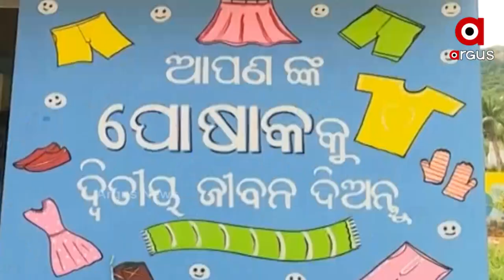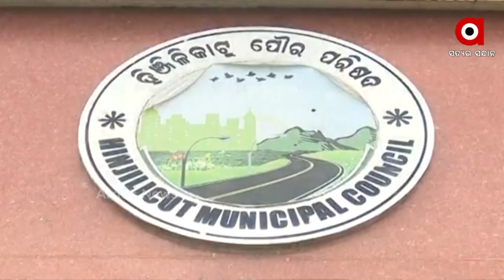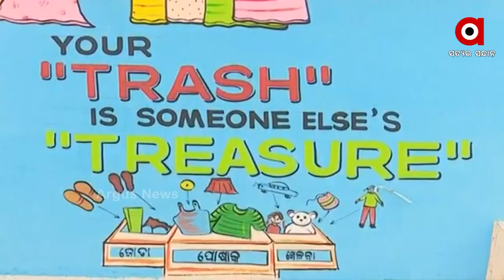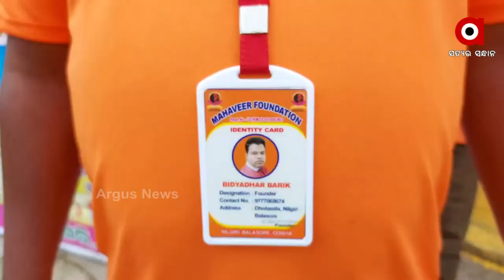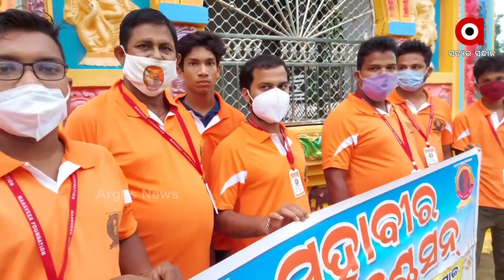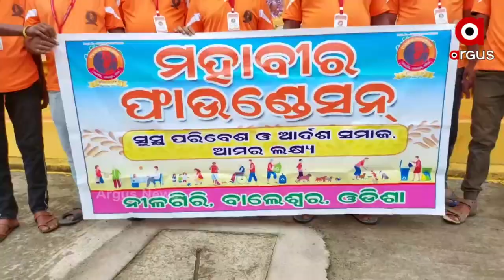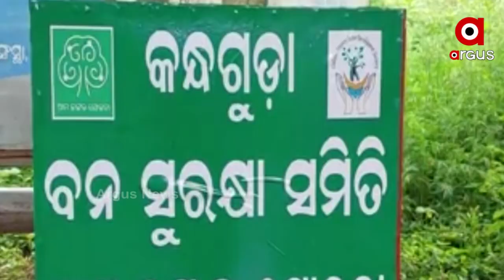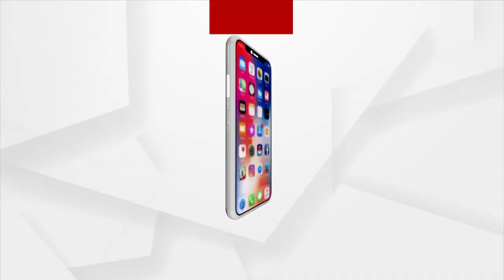samaj kalyan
ସମାଜ କଲ୍ୟାଣ